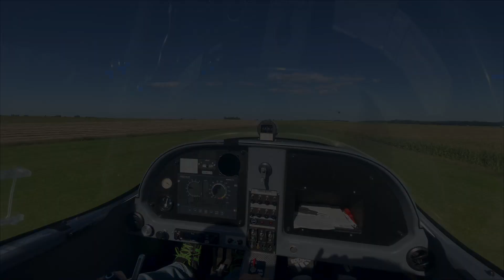98. létání, ULL: Chvála prostě vždycky potěší :-) Atec Zephyr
Okruhy na letišti Kostomlaty. Tak snad začínám chápat, o co při to jde :-)